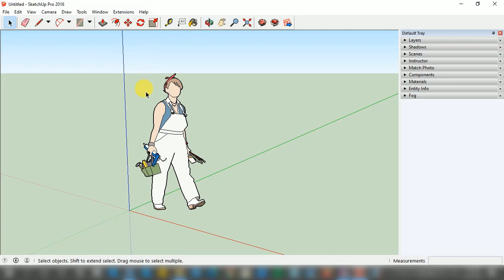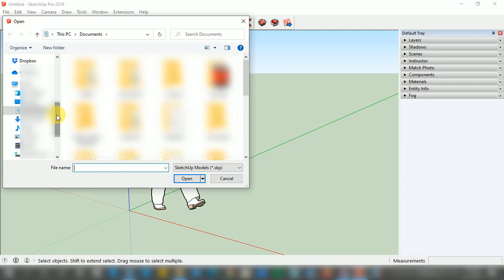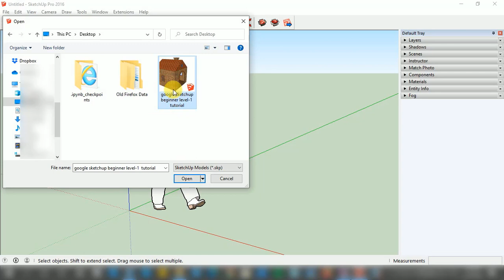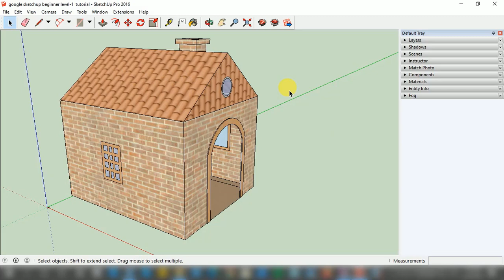designtinyhouse How to open old google Sketchup file from file menu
Design Tiny House
this is tutorial video 103.
if you are looking for right course to learn Google sketchup at beginner level so this is perfect course of google sketchup for you.